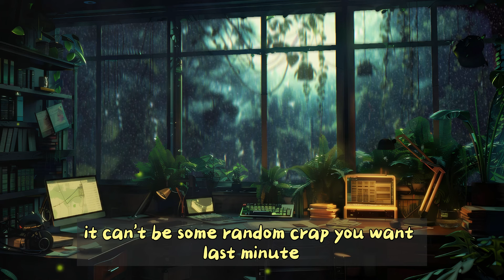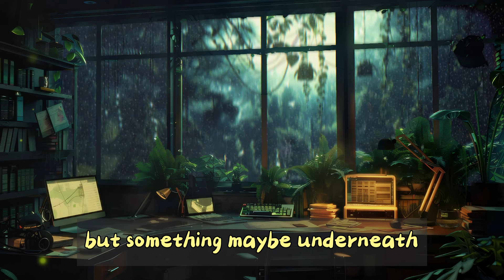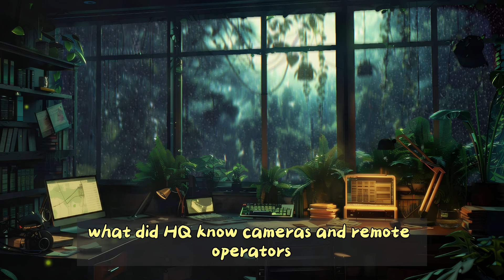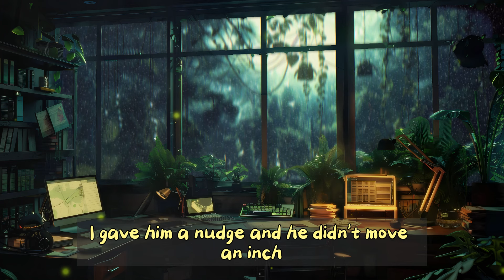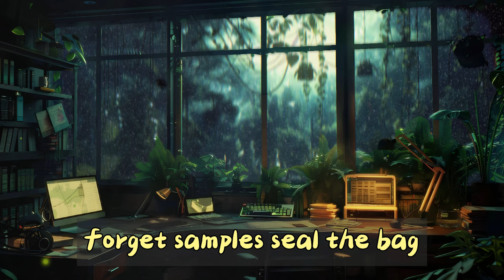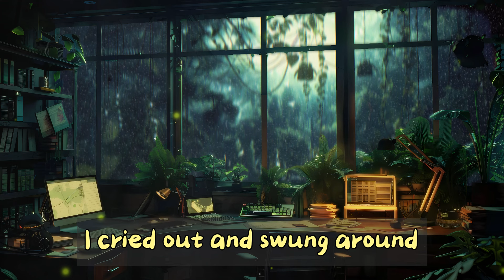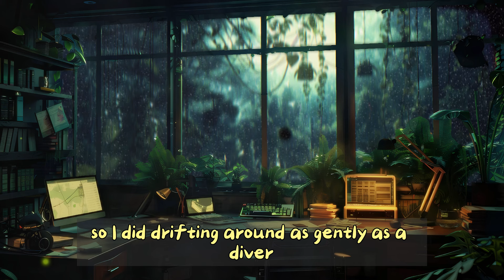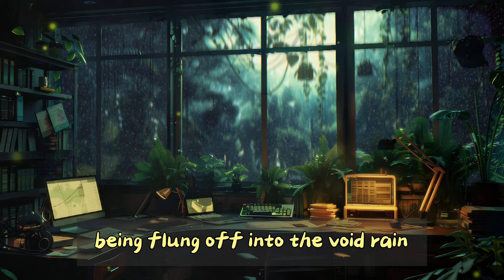Ships Computer Vitals Insists Dead Astronauts Has Returned... | r/NoSleep Stories [RAIN SOUNDS]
► Get your daily dose of chilling and scary horror stories from the darkest subreddits across Reddit such as r/NoSleep or No Sleep.